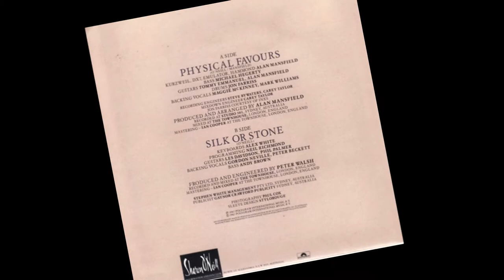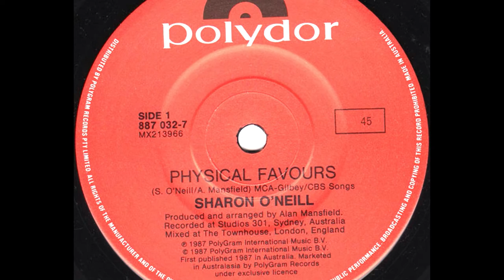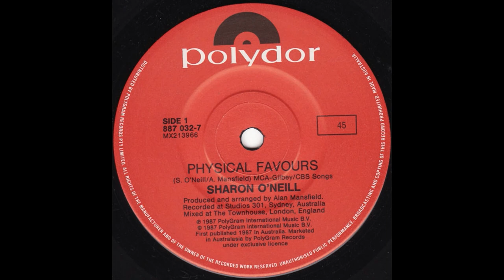SHARON O'NEILL Physical Favours Extended Video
Having already posted an extended pictorial clip of Sharon O'Neill's 1987 hit 'Physical Favours' (no-one else seems to have it on youtube), I had a go at extending the original video to match the 12 inch version. Taken from the vinyl extended recording, this mix adds a couple of wonderful minutes to an already excellent pop/rock track. An altogether edgier sound and texture from her earlier country and pure pop releases, Sharon would only release one more long player after this, but has continued to write, perform and tour.